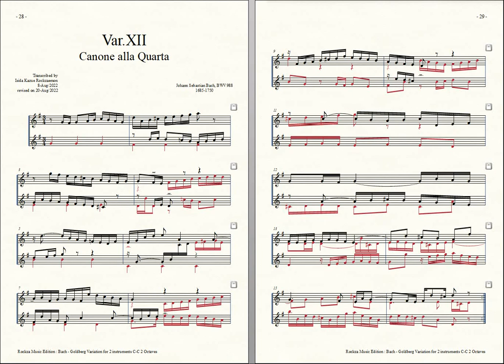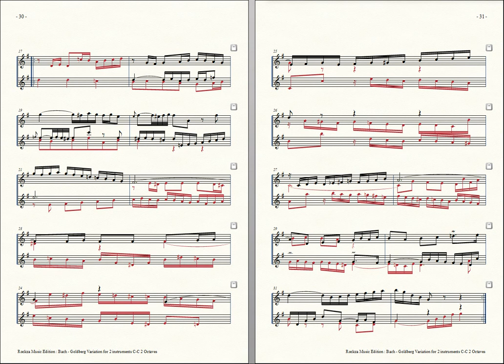Bach = Rockzaemon, “Goldberg Variation” for 2 Toy-Pianos Var. 12